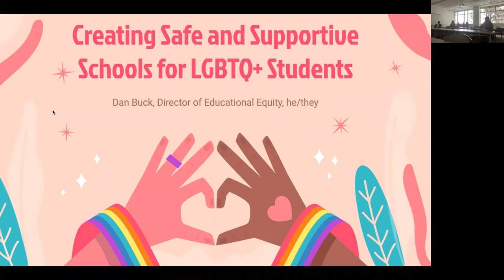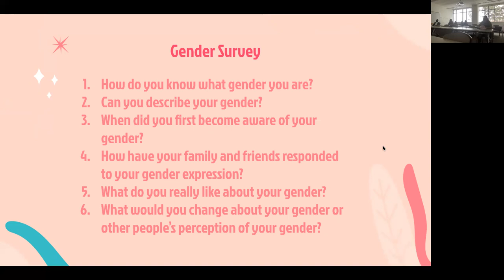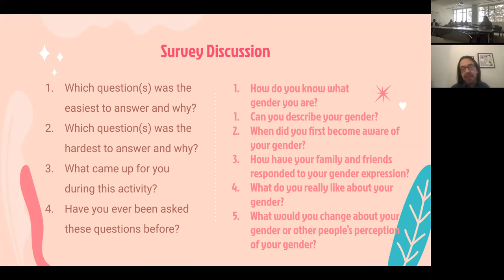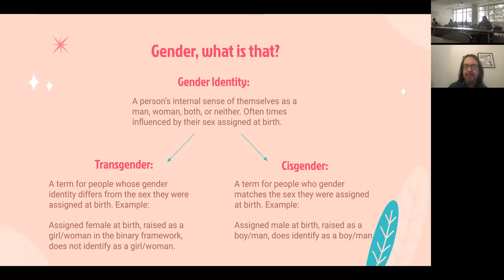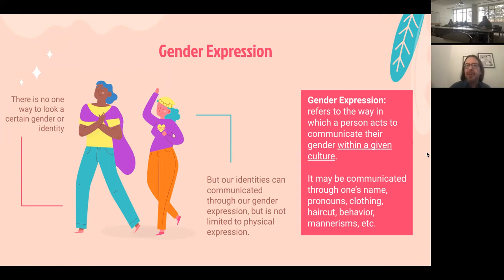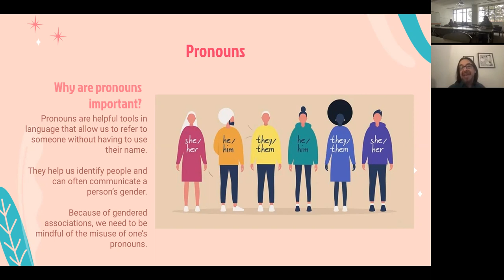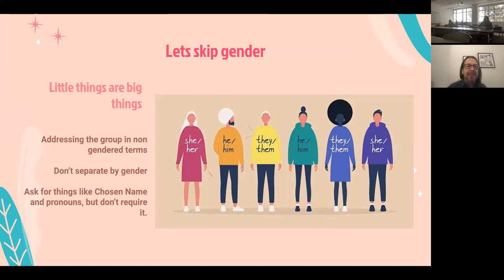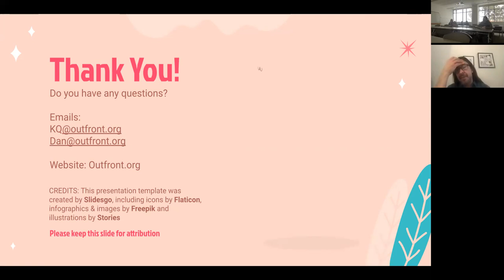2022 Building Bridges - Workshop - Creating Safe and Supportive Schools for LGBTQ+ Students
2022 Building Bridges Conference at Gustavus Adolphus College
This year's conference theme is Knowledge is Power: Dismantling Systematic Bias in Educational Systems

Workshop -  Creating Safe and Supportive Schools for LGBTQ+ Students
Dan Buck is the Educational Equity for Outfront Minnesota. Dan focuses on the fundamentals of success for every student. Dan combines strategies of intersectionality and inclusivity to create a strong sense of belonging for students, educators, and school districts.